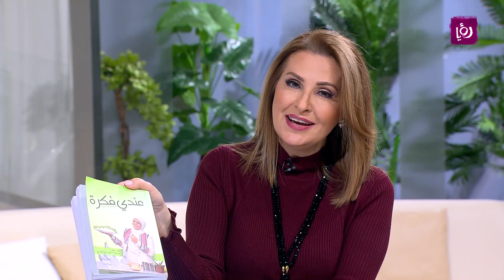افكار للبيبي بعد الولادة وأفكار للامهات - سميرة كيلاني - عندي فكرة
سميرة كيلاني - باحثة في مجال الاقتصاد المنزلي - كيفية ازالة البقع والروائح المزعجة عن ملابس البيبي واجراءات السلامة بالبيت عند وجود طفل .